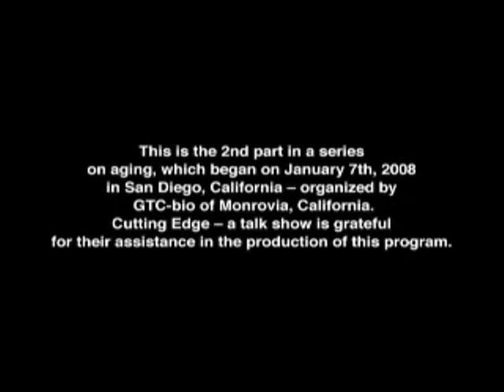Interview with Dr. Steven Clarke - Part 1 of 5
On January 31st, Cutting Edge Talk Show conducted an interview with Dr. Steven Clarke, a world authority on age-related protein damage and repair.
Dr. Clarke's major interest is understanding the biochemistry of the aging process. He is particularly interested in the generation of age-damaged proteins by spontaneous chemical reactions and the physiological role of cellular enzymes that can reverse at least some portion of the damage.
For over thirty years his laboratory focused its efforts on the degradation of aspartic acid and asparagine residues and the subsequent metabolism of their racemized and isomerized derivatives. His laboratory is presently determining the biological role of protein methyltransferases that can initiate the conversion of D-aspartyl residues to the L-configuration as well as the conversion of isopeptide linkages to normal peptide bonds. Such "repair" reactions may greatly increase the useful lifetime of cellular proteins and may help insure organismal survival.

Dr. Clarke presented at GTCbio's New Applications for Aging Research conference in January 2008. His presentation received highest ratings and ignited active discussion. The Cutting Edge Talk Show was moved by Dr. Clarke's outstanding speech and decided to schedule a separate interview.
The interviewers briefly touch on Dr. Clarke's work and ask questions that may be of interest to non-scientists.